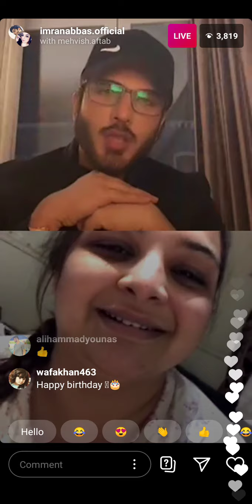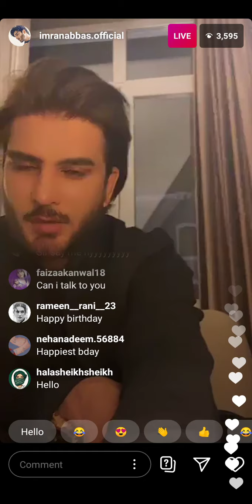ImranAbbas Live || Funny Chat with fans 😂